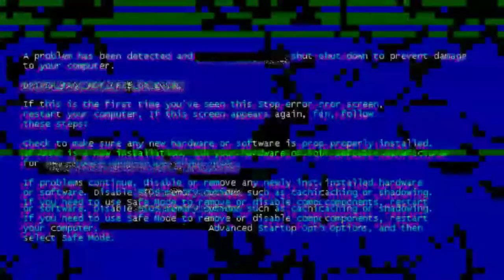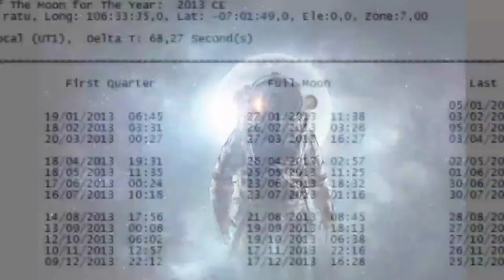Tutorial Aplikasi Accurate Time | Ilmu Falak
Assalamualaikum wr.wb
Hai, Jumpa lagi bersama saya
Nah,  kali ini saya akan upload video bermanfaat untuk jurusan saya yaitu ilmu falak, nah saya dsini membuat video tentang gimna cara menggunakan aplikasi software accurate time.

Saya mengedit beberapa tampilan berupa background dan slide dgn lainnya.
Dan badan saya seolah-olah seperti hologram.

Nah, tpi jgn lupa kawan" share video ke kerabat atau siapapun agar dapat menambah ilmu yg bermanfaat ttg ilmu falak  penggunaan alat software.

Sekian dari sya  wassalamualaikum wr.wb

Selamat menonton  😉